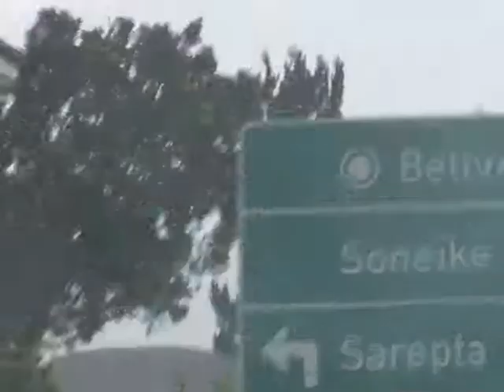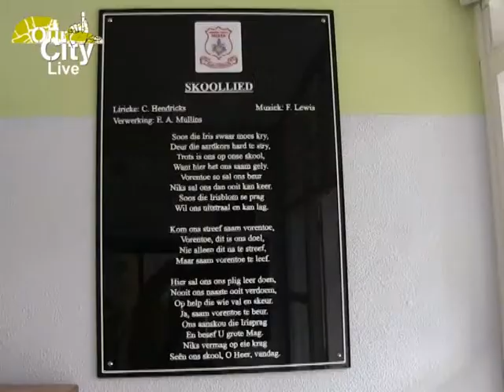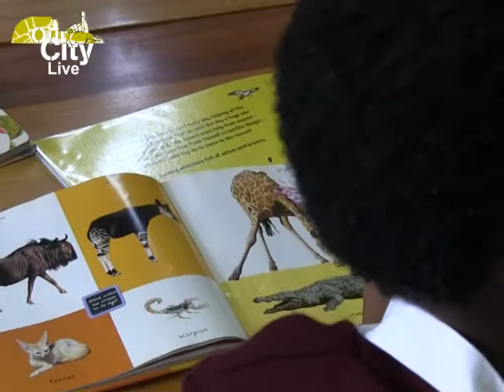Our City: Kuilsriver Barber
Our City visited Irista Primary School in Kuils River to speak to a young gentleman who is making waves - sometimes literally - to uplift the younger generation in his community in an interesting way. Seaton Jacobs is a barber who gives free haircuts to school boys who are at risk of being involved in gangsterism. He has become a role model and a beacon of hope for the community of Sarepta. We spoke to him to find out more about what he does and also spoke to the principal to hear how the barber’s work has impacted the pupils and the community at large.